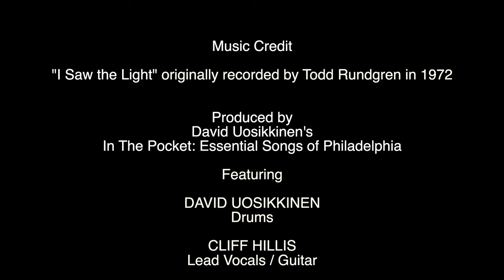Heart of the Beat Trailer